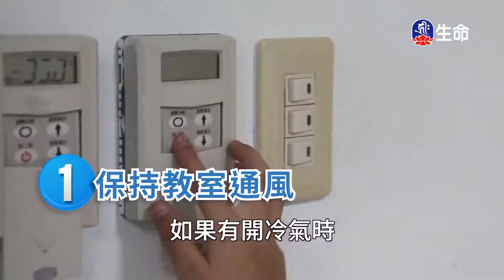0_19：00_20210304_1900_1900_生命電視台節目_1800.0_ok_noName19:00:02.ts